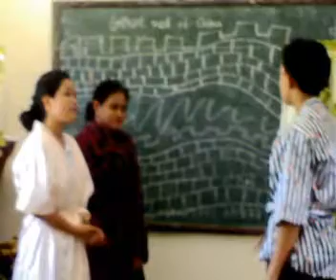japanese group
..nyaha..2nd presenters!,magic mirror..lol